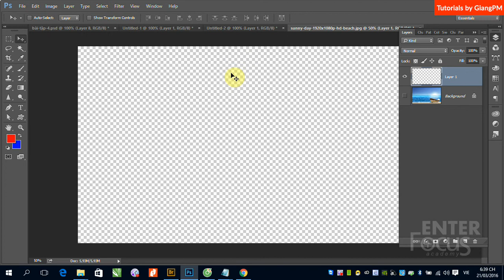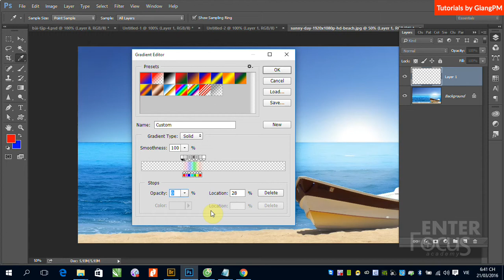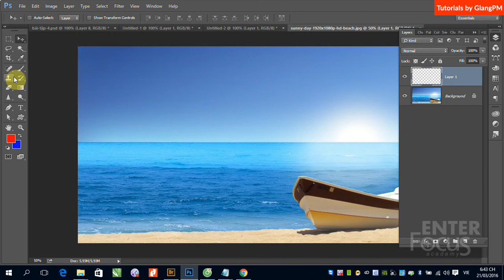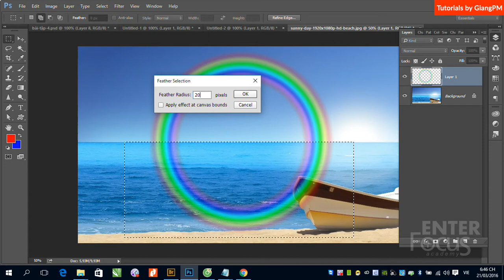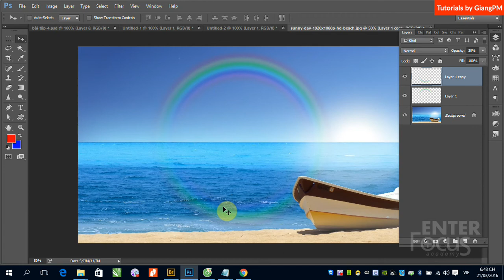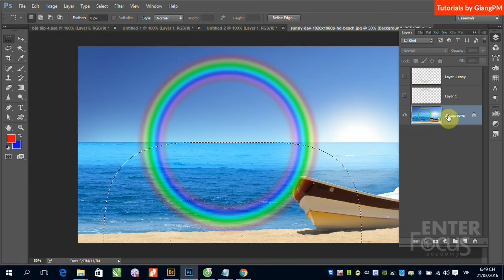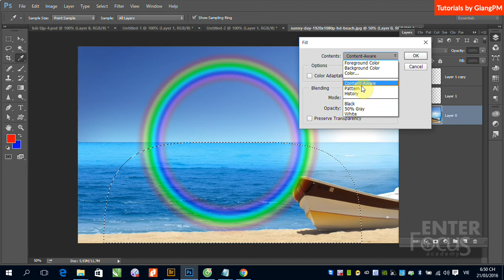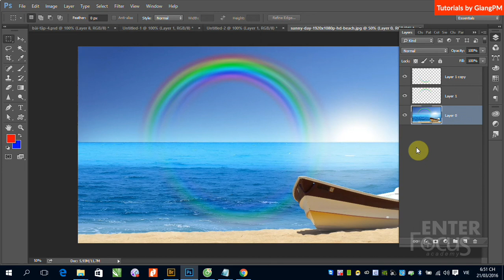Học Photoshop: B3 Hướng dẫn vẽ cầu vồng bằng công cụ Gradient